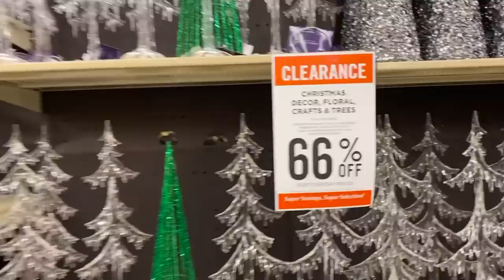turning things up a notch | vlogmas day 21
✩ welcome to my new vlog channel! ✩ i decided to move all of my daily life vlogs over here so you could watch in one place. hopefully it will clean up my main channel a little more. i intend to use this channel as a place where i can post more fun videos that are not necessarily popular but are fun to me :) please subscribe and turn notifications ON!

LINKS:
65" TV
popcorn machine
orville redenbacher kernels
dutchman's buttery coconut oil
flavacol popcorn salt
snacks neon sign
cup cozy